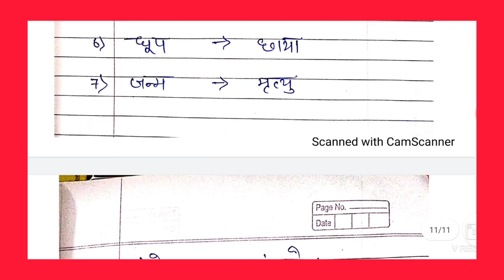वार्षिक - परिक्षा ( परियोजना कार्य ) सत्र् 2021-2022 कक्षा छठी से आठवीं | कुल अंक - 50